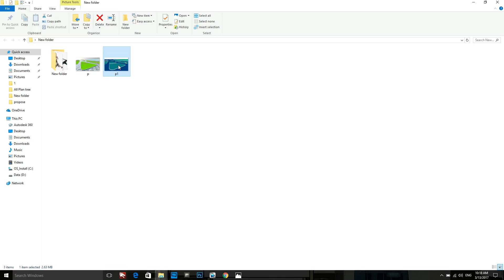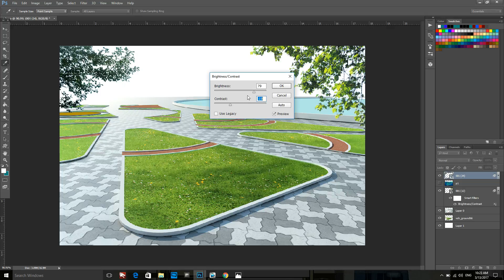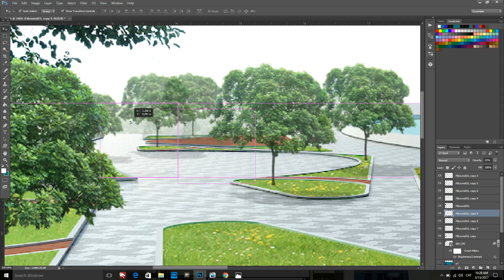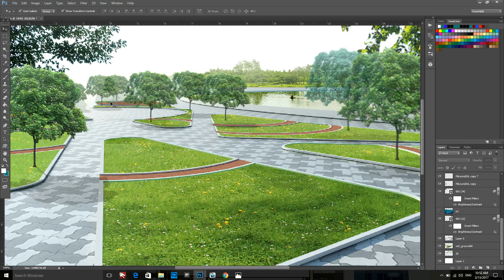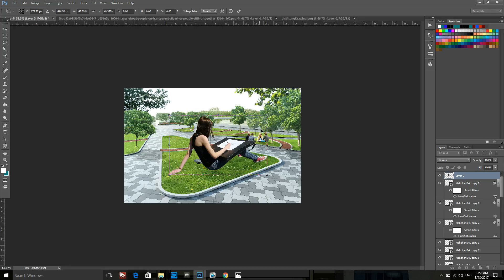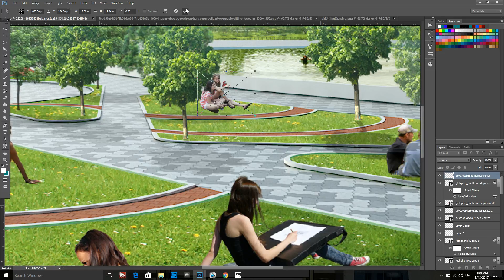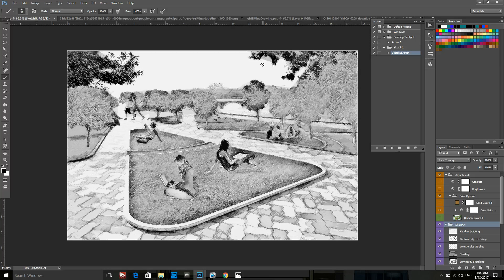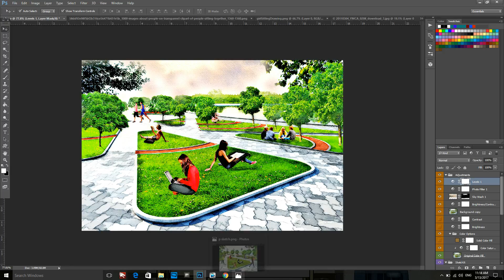Photoshop landscape architecture rendering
this is the  population of Cambodia to sharing about architecture design and the computer program to help poor student for learning...

this video is show u how to rendering landscape in Photoshop by use sketch style. is very good for architecture and landscape designer doing with this.